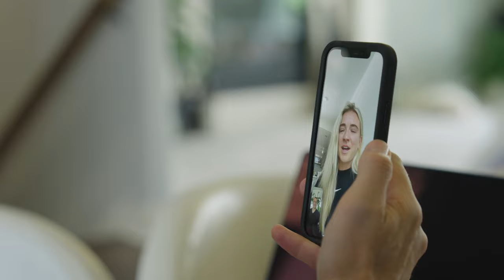USWNT "The Call" | Kristie Mewis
A dream of a lifetime comes true for Kristie Mewis 💙

📲 The Call, presented by AT&T.